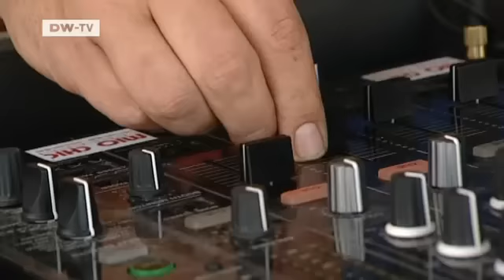Discover Germany | Recommended ... Saarbrücken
DJ Sascha Stroschke,better known as DJ Curly Buuh,takes us first to the Neuwieser Viertel,one of the few areas of Saarbrücken not to have been destroyed in World War Two. The narrow streets of the late 19th-century quarter are perfect for strolling,and there are plenty of cafés to tempt you. With its many shops,the district really does feel like a village within a town. Die Winzer ,or The Vintners is Sascha's second tip. It's a place where you can by antiques and works of art,as well as sample some delectable wines. His last tip is the art silo,a former grain silo on the banks of a dead tributary of the River Saar. It has galleries,a temporary movie theater and studios on nine floors,where visitors can watch artists at work,or enjoy exhibitions,films and video art. And at weekends,the art silo is transformed into a salon,where you can begin the evening in typical chilled out Saarbrücken fashion. And with any luck,it'll be Sascha Stroschke,alias DJ Curly Buuh working the decks.